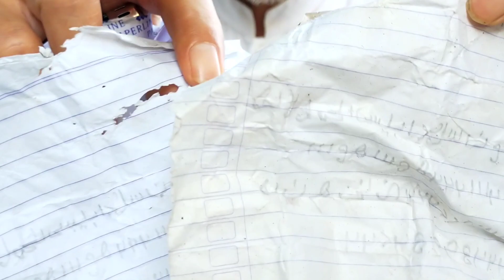Ngeri❗Buhul sihir ditaruh di beberapa tempat | Ustad Arifuddin, Lc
Ngeri❗Buhul sihir ditaruh di beberapa yempat | Ustad Arifuddin, Lc

silahkan gabung dengan channel ini!!!

Salah satu penyakit yang di khawatirkan dan ditakuti Rasululla saw akan menimpa ummatnya di akhir zaman adalah penyakit ain atau pandangan mata.
Dan di vidio kali ini , pasien adalah salah seorang yang menderita penyakita ain dengan gejala sebagai berikut; susah tidur, tiba-tiba sesak napas, malas beribadah, stres, depresi dan tidak ada gairah hidup.

maka salah satu cara penanganan penyakit seperti ini adalah dengan ruqyah, memandikan, dan pencarian buhul buhul lalu memusnahkannya.

Pasien ini telah berobat medis dan orang-orang pintar tapi bukannya sembuh malah semakin menjadi-jadi. Kemudian pasien mencobah berobat dengan cara pengobatan ruqyah, dan alhamdulillah setelah diruqyah sekali, mandi sekali, pencarian vuhul-buhul dan membakarnya dan minum obat herbal secara teratur, pasien ini sudah mengalami perubahan sedikit demi sedikit sampai 90%.

Pasien berobat di Rumah Ruqyah As-Salam Bantaeng Sulawesi selatan.